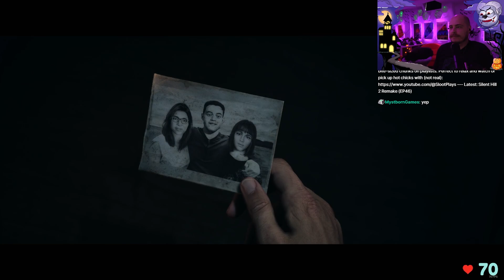Until Dawn Remake Let's Play [Episode 3]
Let's see how merciful (or skillful) I'm feeling for this playthrough...